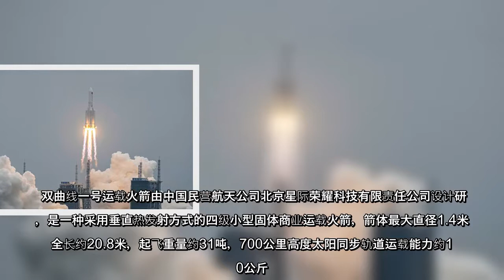5月14日，有关“一民营商业运载火箭在酒泉发射失利”话题，登上百度热搜榜。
5月14日，有关“一民营商业运载火箭在酒泉发射失利”话题，登上百度热搜榜。
5月14日，有关“一民营商业运载火箭在酒泉发射失利”话题，登上百度热搜榜